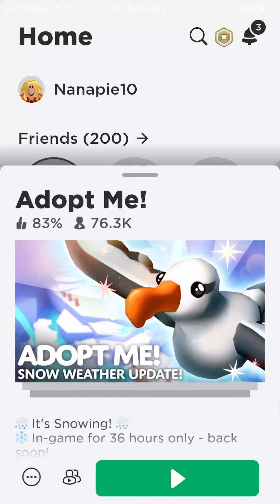New Adopt me￼